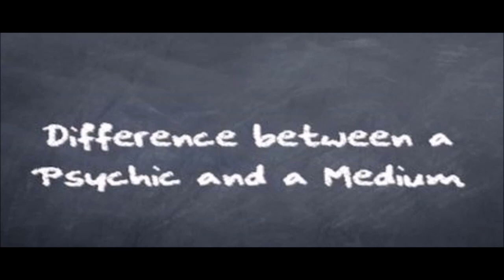040416 Difference Between a PSYCHIC and a MEDIUM; On-Air LIVE Readings